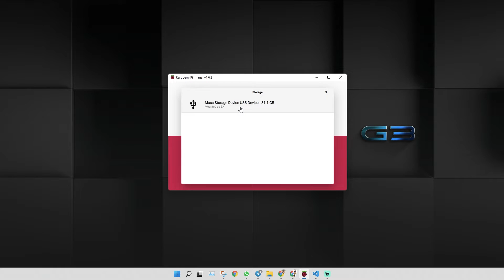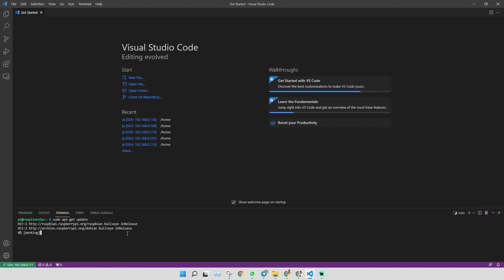Remote (SSH) Raspberry Pi Zero 2 W menggunakan VS Code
Kalau Raspberry Pi Zero W, kita tak dapat remote SSH guna VS Code, sebab limitation pada chip processor. Tapi untuk Raspberry Pi Zero 2 W, boleh! Jadi apalagi, jom kita cuba. 😄